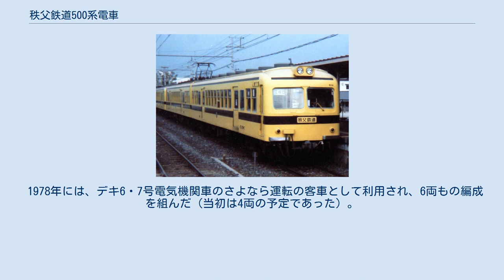秩父鉄道500系電車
秩父鉄道500系電車（ちちぶてつどう500けいでんしゃ）は秩父鉄道に在籍していた通勤形電車である。
 1962年 - 1967年に日本車輌で、デハ500形とクハ600形による2両編成9本、合計18両が製造された。
車体形状等は300系に準じているが、車内はロングシートである。
このため側面の客用窓は小さくなり、窓割りが大きく異なっている。
 前面は正面二枚窓のいわゆる湘南形であったが、前照灯が二灯化されたため、300系との識別は容易であった。
 なお、300系第2編成では空気バネ台車（NA301）に変更されたが、当形式では再びコイルバネ式台車のNA12が採用された。
 また、電動車と制御車の2両編成になったことから主電動機の出力が300系に比べ増強された。
 連結面側には便所・洗面所が設置されていたが、垂れ流し式であったため、黄害の問題から昭和50年代には閉鎖されていた。
 電動方式は1Mとしたため、電動発電機(MG)と電動空気圧縮機(CP）をデハ500形に集中搭載されており、300系と同様日本エアブレーキ(現・ナブテスコ）製DH-25形を搭載する。
 塗装変更後 登場以来変化のなかった500系であったが、1985年頃には前面のサボを廃し助士席側に100形と同タイプの方向幕が取り付けられた（前面サボ受けには「秩父鉄道」のサボを表示）。
1986年には黄色に茶帯のカラーになった。
この際「秩父鉄道」のサボとサボ受けは撤去され、同位置に「秩父鉄道」のロゴが取り付けられた。
白熱灯であった前照灯も、1980年代後半にシールドビーム化されている。
 1991年11月、本形式の置き換え用として2000系が投入された。
本来ならば1991年末までに全車廃車される予定だったが、同年12月3日に2000系第2編成が寄居駅 - 波久礼駅間で自動車との衝突事故を起こし、ステンレス車両であったことや台車の複雑さによって修理が遅れたため、急遽本形式の廃車が延期された。
 最終的には1992年3月31日付けで全車廃車となった。
さよなら運転などは行われなかった。
本系列の車齢の若い車両はおよそ25年で、地方私鉄としては異例の短命（置き換える2000系もほぼ同時期に製造している）であった。
2014年まで使用された1000系の一部車両よりも新しいものだったが、急行用の300系と共通設計だったため通勤用にもかかわらず片開き2扉車であったことから、両開き4扉の1000系に比べて乗降に手間取ることや、ATSなどの保安装置が未設置だったことなどが廃車を早めた原因だったとされる。
 廃車後は石原駅構内などに留置されたのち、広瀬川原駅（熊谷工場）で全車順次解体されたため（クハ602のみ長期間留置後の解体）現存車は存在しない。
 1978年には、デキ6・7号電気機関車のさよなら運転の客車として利用され、6両もの編成を組んだ（当初は4両の予定であった）。